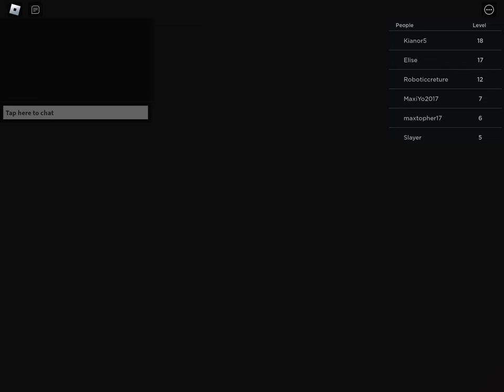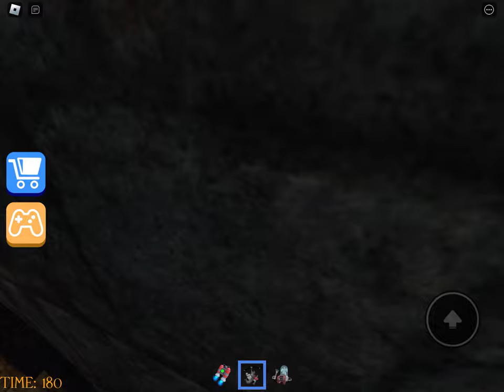I beat grandma in Roblox and victory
I’ve got victory